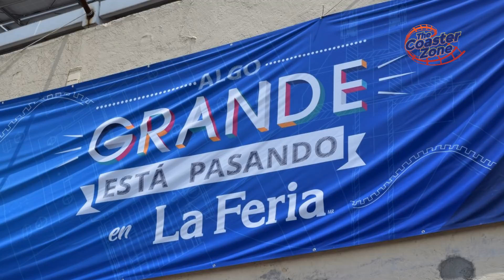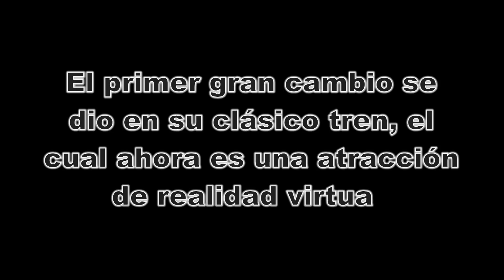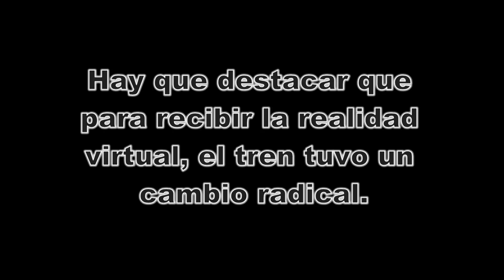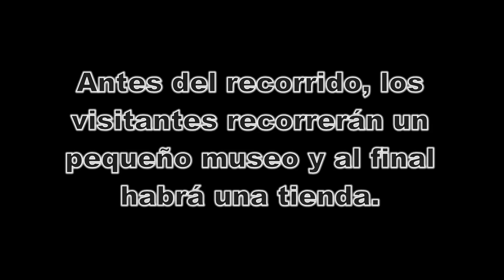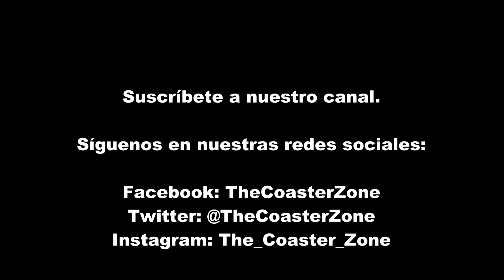Esta es la nueva atracción de realidad virtual en La Feria de Chapultepec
Esto es todo lo que tienes que saber de la nueva atracción de realidad virtual en La Feria de Chapultepec: "Cantinflas presenta: La Máquina del Tiempo". La nueva experiencia se inauguró al público el 23 de marzo de 2018.